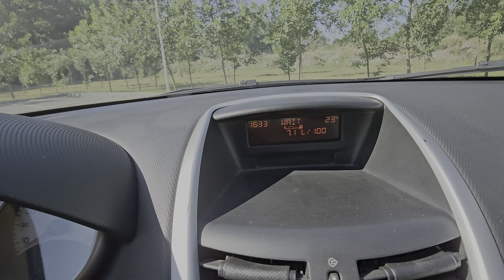Cea mai DISTRACTIVĂ mașină LENTĂ